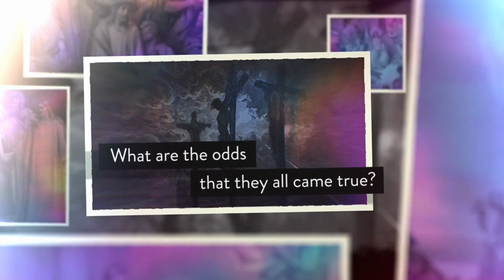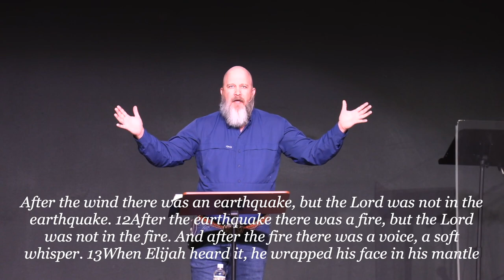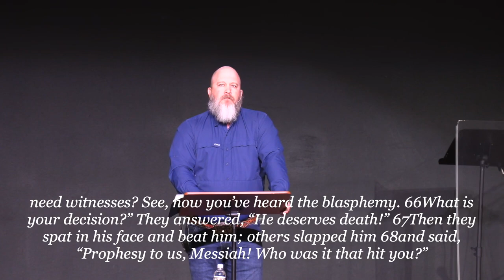05 Against All Odds (Surprised By Silence)